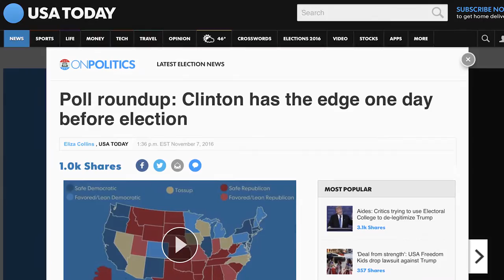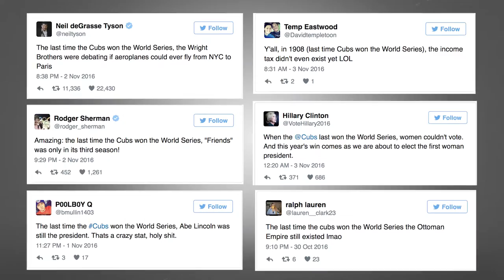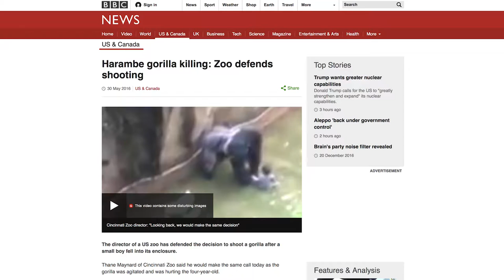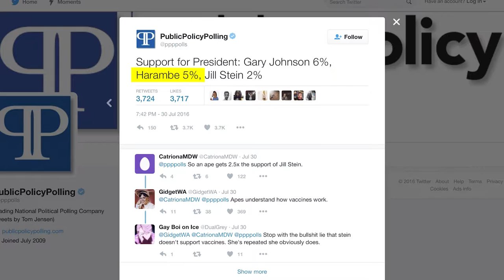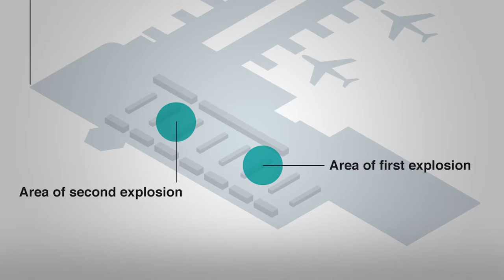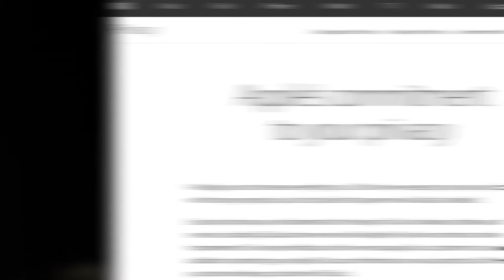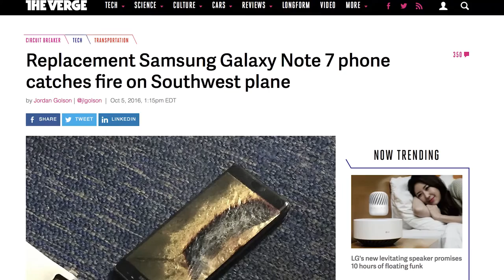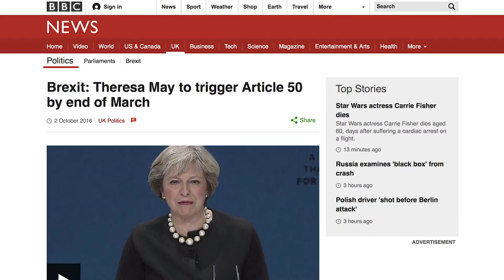2016 - A Year In Review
2016 A Year In Review
This past year was, well, according to most a bit of a rough one. From Brexit to the U.S election with all of Donald Trump and Hillary Clintons scandals, lies, insults and secrets. Harambe, tragedies across the world like Orlando and Brussels and much more. However, for this channel SUPERLATIVES, it was the beginning! I thank you all for a great first year on YouTube and hope to see you all back in the new year. Happy New Year!!

1. 2016 United States of America election.
2. Chicago Cubs WIN World Series 1st time in 108 years among other anniversaries
3. Aleppo, Syria sees continues civilian unrest and refugees. Some light with evacuations
4. Harambe, Chubaca mom among other MEMES
5. Pokemon GO maybe the biggest game of the year!
6. Elon Musk and colonizing Mars
7. New Species discovered in 2016
8. Terror and tragedies across the globe in 2016 like Brussels and Orlando
9. Technology in 2016 saw Apple vs. FBI and SAMSUNG phones exploding!
10. The UK went through a referendum deciding wether to leave European Union. i.e. BREXIT